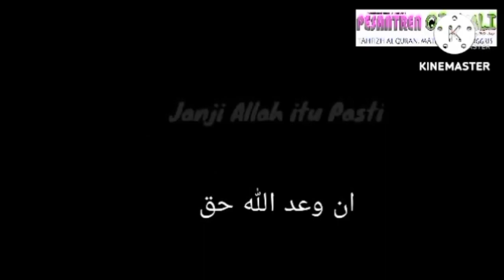PART.3 Di Era Anies Banyak Orang Dihalau ke Penjara?!